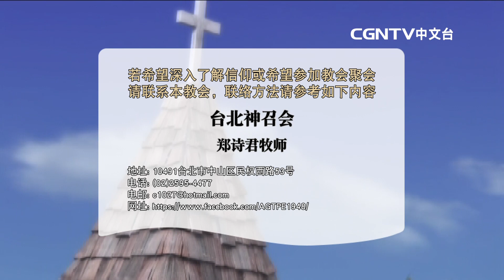耶穌的自我介紹4我是好牧人 - 鄭詩君牧師 【話語之泉】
好牧人就是能夠為羊捨命，若不是好牧人他只不過是一位僱工。耶穌就是一位好牧人，祂為我們犧牲生命，為的是要拯救我們。另外，一個好牧人除了關心我們生理方面的需要，更關心我們的心理需要，因為好牧人知道心理層面的需要是非常寶貴的。

好牧人都希望羊群能夠認得他的聲音，就如同耶穌希望我們能夠聽祂的聲音一樣，因為耶穌希望我們能夠跟祂有美好的聯絡關係。

牧羊人手上有一個重要的工具就是『杖』，而這杖有引導、保護、拯救和管教幾種功能；想知道如何正確使用及其目的嗎？歡迎收看今天的話語之泉。

話語之泉週一至週四播出  鄭詩君牧師【週四播出】